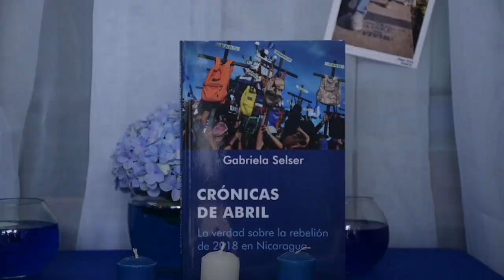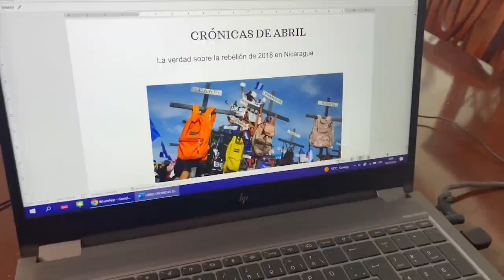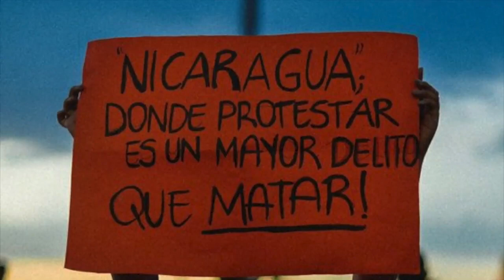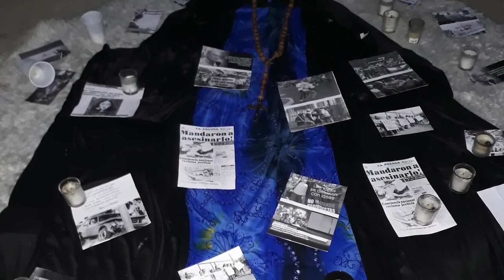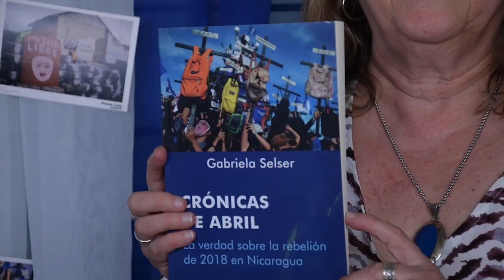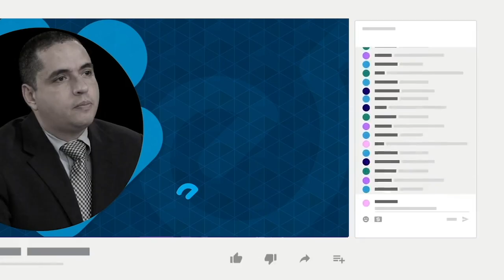"Crónicas de Abril", el libro de Gabriela Selser, los rostros de la protesta autoconvocada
La periodista y escritora argentina-nicaragüense, Gabriela Selser, presentó en Costa Rica su libro "Crónicas de Abril", en el marco de la conmemoración de la Rebelión de Abril de 2018 en Nicaragua.
Selser nos cuenta detalles sobre su nueva obra, que está contada en primera persona, desde su perspectiva como periodista, como testigo, pero también como víctima de la represión del régimen de Daniel Ortega y Rosario Murillo.
La autora dice que en este libro retrata los momentos claves de la insurrección cívica vivida ya hace cinco años, así como a los personajes que protagonizaron estos episodios.